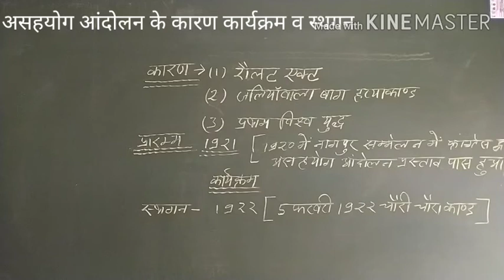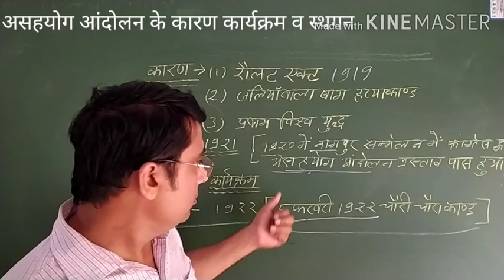असहयोग आंदोलन Class10th Social Science#ArunOnline Classes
असहयोग आंदोलन(कारण,प्रारंभ स्थगन)Arun Online Classes Class10th Social Science (History)
arun Online Classes